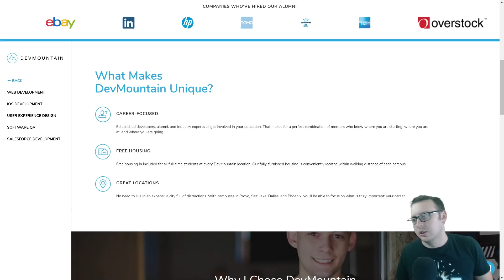Why I Became a Software Developer? | Ask a Dev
-Bitcoin Wallet: 16KuNxeqA5pFMoeUhSHjaAFHMGVY1R4hTv
-Lite Coin Wallet: LNVNZVZuYsTtgNAUijacKhCngnRXdadqTD
-Etherium Wallet: 0xefbAC94E20390E6B9546dC49E4beB7AB17C4dF28